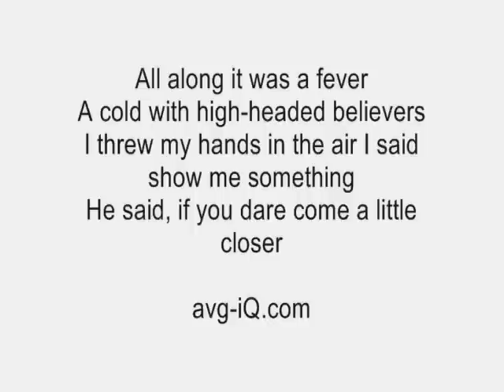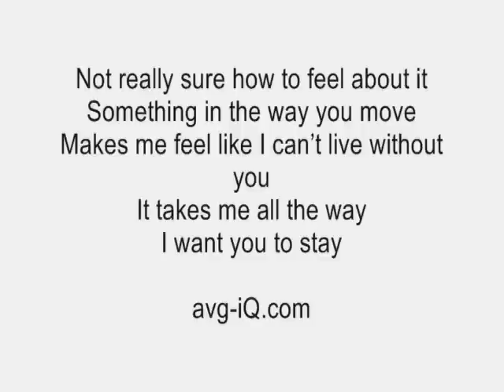Stay Rihanna acoustic guitar instrumental cover w lyrics backing track karaoke